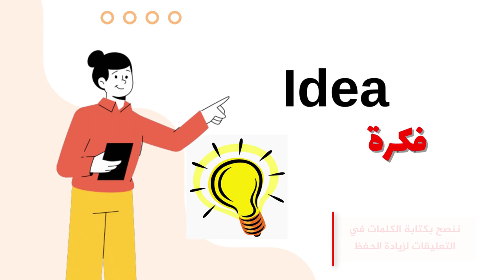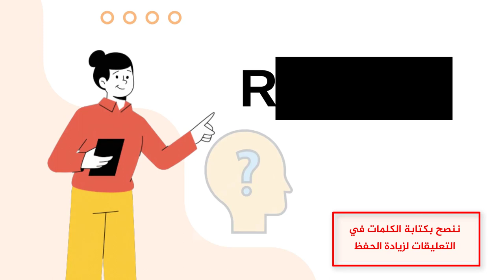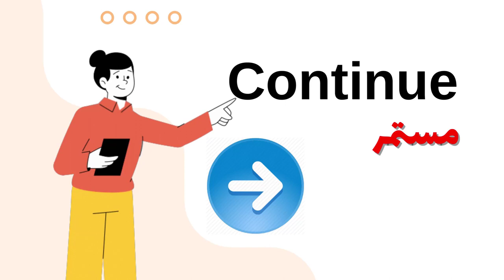سلسلة تحدي حفظ 1000 كلمة انجليزي شائعة | الجزء 2